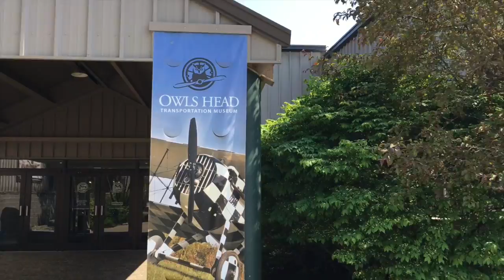Daddy's in Maine again!